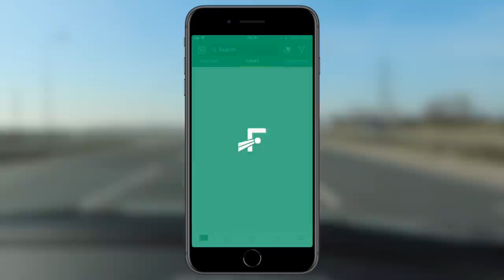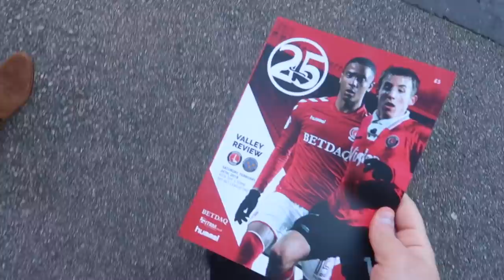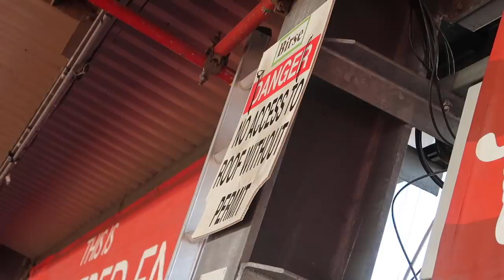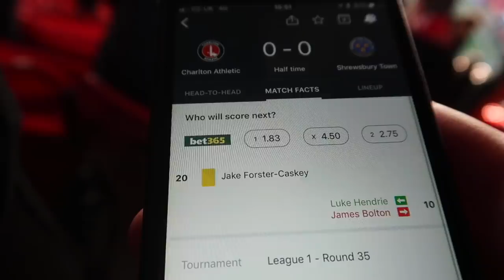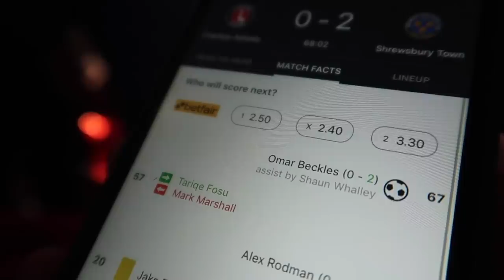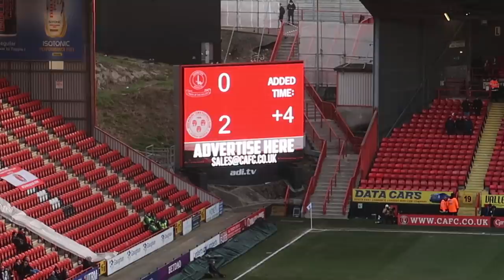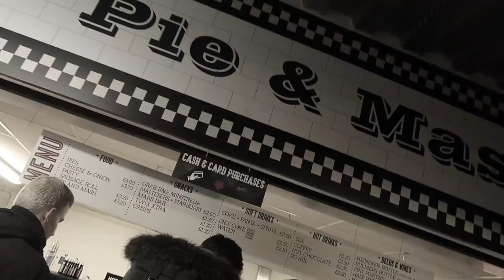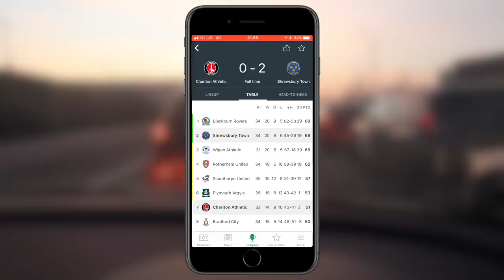ON THE ROAD - CHARLTON ATHLETIC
Welcome back to On The Road where today I'm heading to The Valley, home of League 1 side Charlton Athletic!